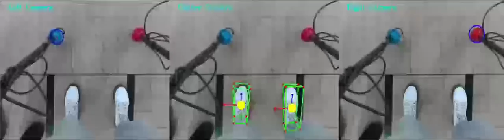Exoskeleton Crutch and Foot Detection